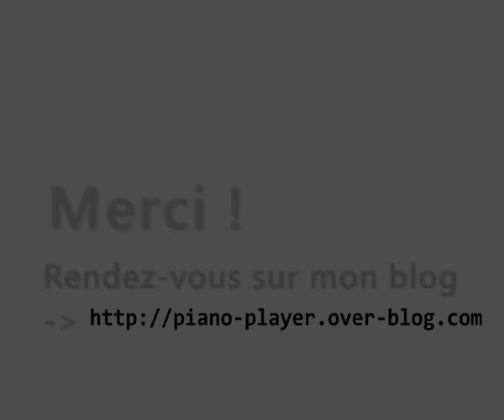WA Mozart - Fantaisie en Ré mineur (Piano-player)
Je vous présente ma dernière œuvre apprise. Avec beaucoup de travail, mais quand on a bien travaillé et qu'on écoute le résultat, c'est toujours beau =P !
Bonne écoute à tous, et n'hésitez pas et critiquer via les commentaires !